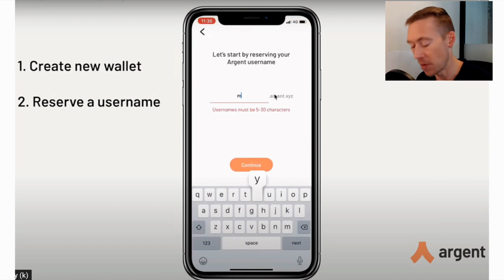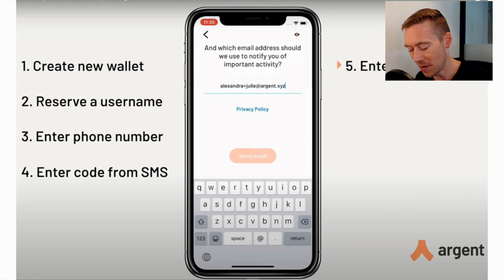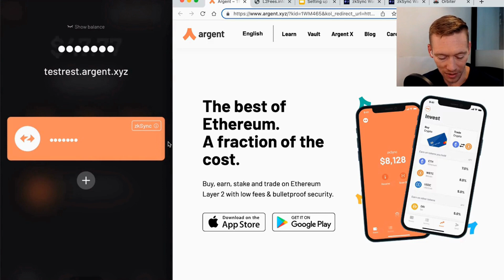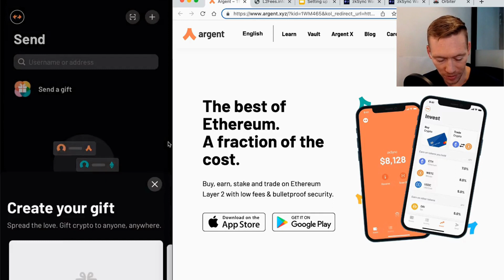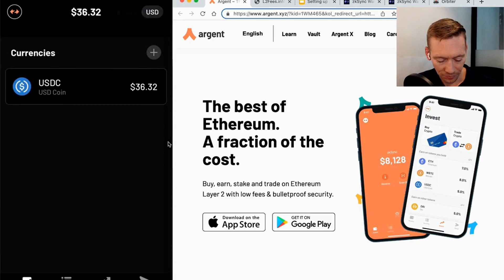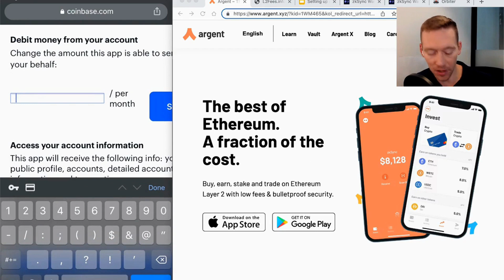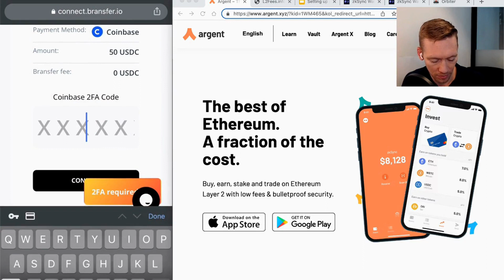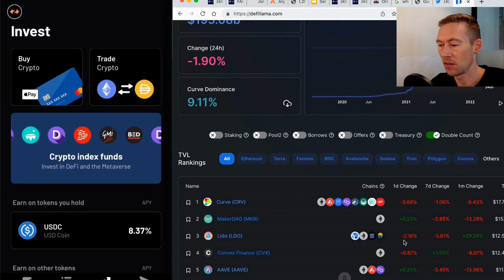How to Setup and Fund an Argent Wallet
Setting up the Argent Wallet and how to fund it.

In this video I will be walking you through setting up your own Argent Wallet and how to easily fund it.

💰DeFi Passive Income Course LAUNCH WAITLIST (Heavy discount if you sign up)

💰 Earn $25 worth of BTC for every referral that tops up $100

⏰ TIMESTAMPS
00:00 Intro
02:15 Setting up an Argent wallet
04:30 Talking about Argent wallet / zkSync
05:20 Navigating the Argent wallet app
07:07 Transferring coins to your Argent wallet
11:25 What zkSync could have in store for the future